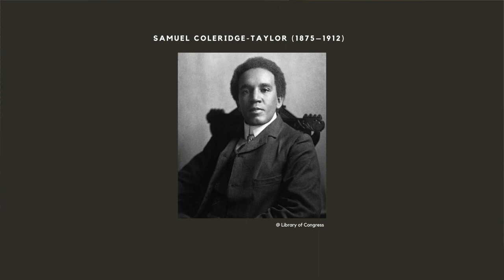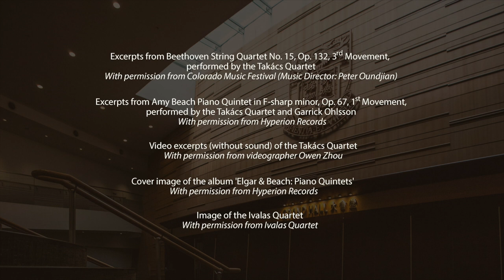Music in Words: Takács Quartet in the Time of COVID-19 疫情下與塔克斯對話 (with Bilingual Subtitles 雙語字幕)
【TO VIEW SUBTITLES 開啟中文字幕】

An entire year has passed since the Takács Quartet visited HKU with Bartók’s complete cycle. Amidst a global pandemic and social movements, the Quartet has been reflecting and readjusting themselves to the ‘new normal’. In this dialogue with Prof. Daniel Chua, both violinists from the Quartet, Edward Dusinberre and Harumi Rhodes, shared their thoughts and ideas in response to the unprecedented challenges we all face. Find out how the group’s programming philosophy has evolved, what collaborations they find meaningful, and what music resonates in their minds.

塔克斯四重奏的巴爾托克弦樂四重奏作品全集﹐令一眾香港古典樂迷留下深刻印象。事隔一年﹐面對全球社運升溫和疫情蔓延﹐樂團成員不得不自我調整﹐投入世界新秩序。今次樂語融融﹐港大音樂系蔡寬量教授請來塔克斯四重奏兩位小提琴家 Harumi Rhodes 和Edward Dunsinberre﹐談談樂團未來方向、合作計劃，以及全新節目編排。他們將與大家分享樂團如何面對這場前所未有的巨變和挑戰，並重新思考音樂的意義。

Speakers: Edward Dusinberre & Harumi Rhodes of the Takács Quartet
Moderator: Prof. Daniel Chua, Department of Music, HKU

More "Music in Words" by Prof. Daniel Chua 更多蔡寬量教授的「樂語融融」影片：